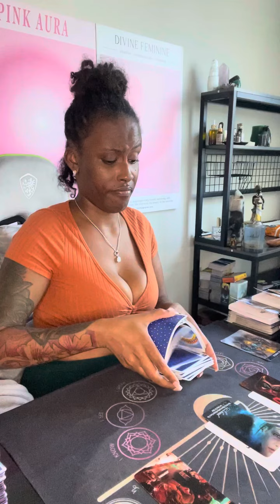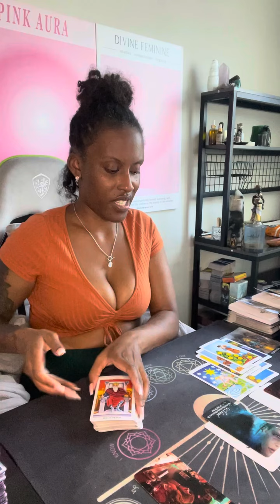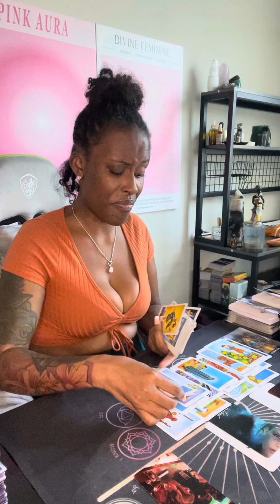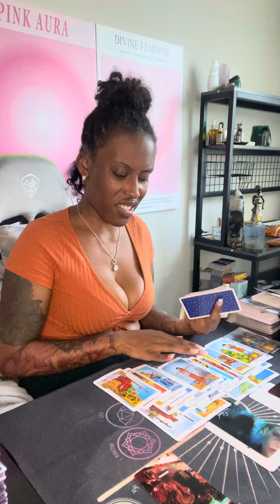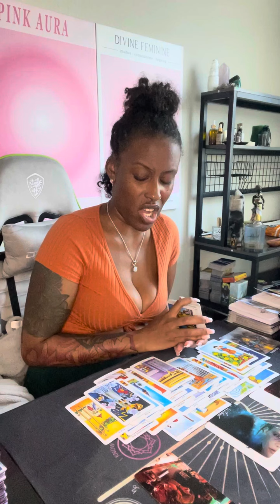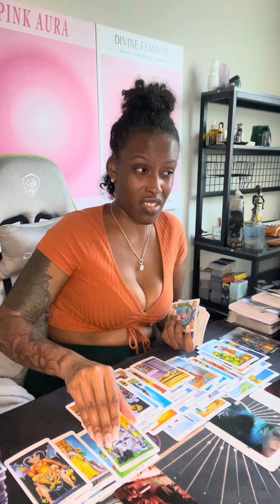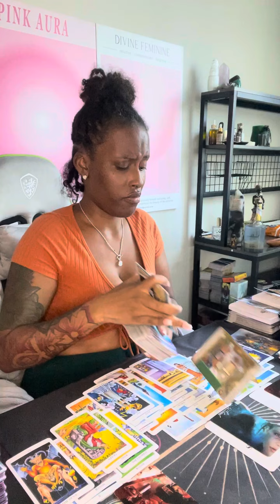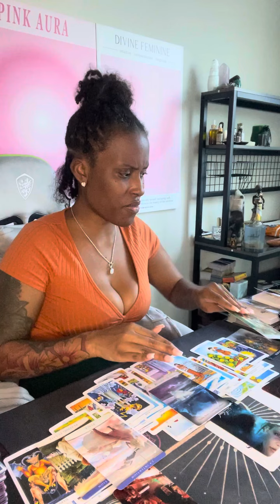Aquarius ♒️ The 3rd party feel like they stole them 4rm U but..GOD had other plans anyways 😅🙊